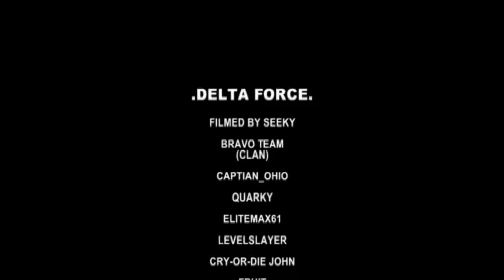.Delta Force. vs Noobs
.Delta Force. clan is at it again owning in CombatArms.